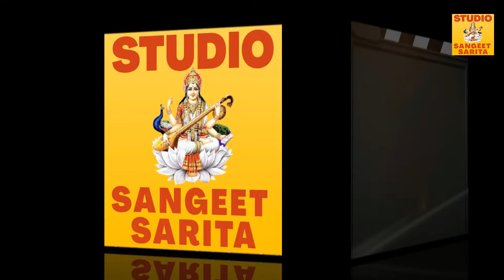જિરાફ ની તો ડોક લાંબી ગુજરાતી બાળગીત Jiraf Ni to Dok Lambi Giraffe Children song Nursery Rhymes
Singer Neeta Patel Kacha - Saurabh Patel
Music Saurabh Patel
Choras -  Shweta  Kajal Vimal
Recording - StudioSangeetSarita Ahmadabad
Video Editing Special Effect - Neeta Kacha
Special Thanks for Project - Hemang Dave

Sangeet Sarita Music Club Ahmadabad.
Owner Precedent  - Playback Singer Neeta Patel Kacha- 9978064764
Concept & Design by *Singer Neeta Patel Kacha* (Singer, Anchor Director Owner Organizer Of All Musical Events )
Give a Stage to New Talent.. singer, Anchor, Mimicry Artists can contact
Membership Open for all.. no age limit
Sangeet Sarita Music Club Channel Official

Enjoy Musical Eve with Music Lovers 🎼🎤
*ગાયક : નીતા પટેલ કાચા*
( Playback સિંગર, એંકર, એકટર, ડિરેક્ટર of સંગીત સરિતા મ્યુઝીક ક્લબ અમદાવાદ, AIR Radio Singer, DD Girnar Sadabahar Fem, ઓર્ગેનાઇઝર, વોઇસ ઓફ *લતા , આશા , ઉષા ઊથથૂપ* )
સંગીત સરિતા મ્યુઝીક ક્લબ અમદાવાદ
નવોદિત ગાયક કલાકારો ને સ્ટેજ પર તક આપતી એક માત્ર સંસ્થા. 1 વર્ષ માં 15 ઉચ્ચ ગુણવત્તા સાથે ( હિન્દી/ ગુજરાતી કરાઓકે અને ઓરકેસ્ટ્રા સાથે) વિવિધતા સભર સંગીતમય કાર્યક્રમો.
વધુ માહિતી તથા ક્લબ મેમ્બરશીપ માટે સંપર્ક : 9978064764
Membership Open for all..